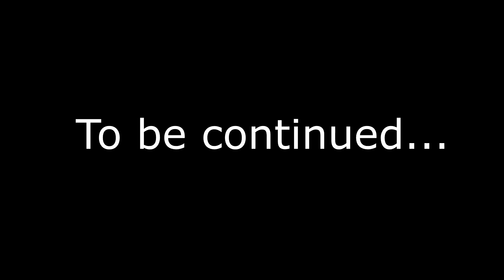Life in Canada | Canadian Rockies | vlog 021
The adventure begins! Today we embark on a journey to the famous Johnston Canyon here in Alberta, Canada.
Together with our brothers and sisters from CCF Calgary, we set out to camp for three days in our first ever camping experience!